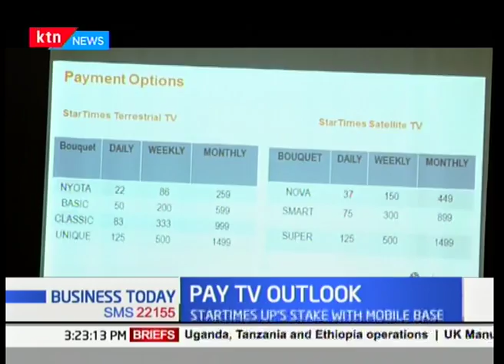Pay TV provider startimes introduces new subscriber payment regime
The new payment regime allows customers to make flexible subscription payments for various bouquets as the company looks to shore up subscribers who are not always home to watch television